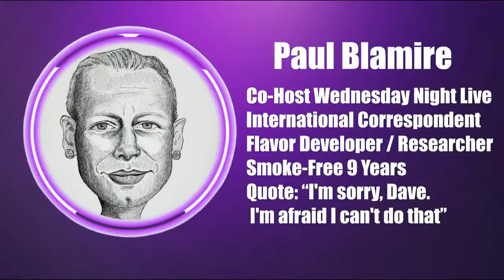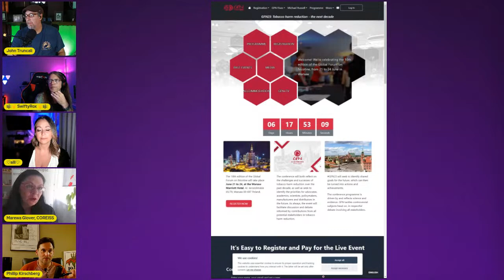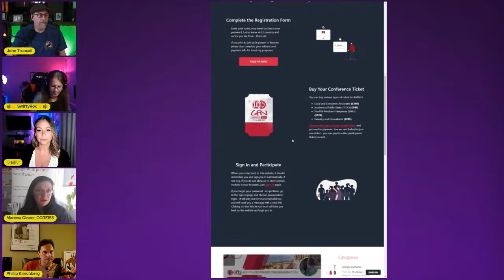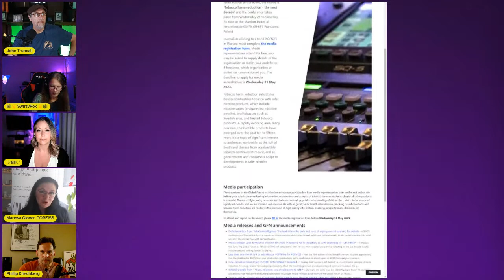A Chat with Marewa Glover - (COREISS)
Wednesday at 4 pm PST
Host: John Truncali, Tim Swift, Paul Blamire, Allison Boughner, and, Phillip Kirschberg

Guest: Dr. Marewa Glover Dir, Centre of Research Excellence: Indigenous Sovereignty & Smoking; INNCOorg Professional Advocate Awardee; FINALIST NZer of the Year 2019
Twiiter: @MarewaGlover